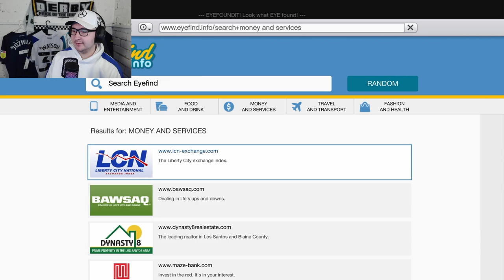Jewellery Store Heist Set Up! - GTA 5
In this thrilling GTA V mission, Michael and Franklin team up to plan one of their most daring heists—robbing the iconic Vangelico jewellery store in downtown Los Santos. Before the big job, they need to scope out the location, plan their strategy, and gather intel on security, entrances, and escape routes. With Trevor providing his usual unpredictable energy, things quickly get complicated as they prepare for the heist of a lifetime. Join us as we dive deep into the planning stages of the heist, exploring every detail needed to execute the perfect robbery. Will they pull it off, or will unforeseen obstacles throw their plan into chaos?